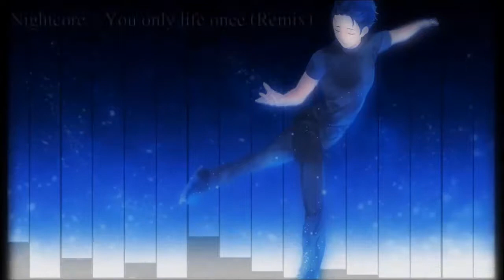Nightcore - You only life once (Remix)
Hey guys!

Thanks for watch my video, I hope you liked
This song is the ending of the anime Yuri!!! On ice

The original song is sung by Wataru Hatano.

Utilized Programs: Movie Maker, Virtual DJ8 and PowerPoint 2013

Thanks:)